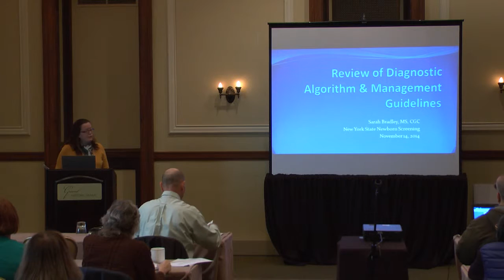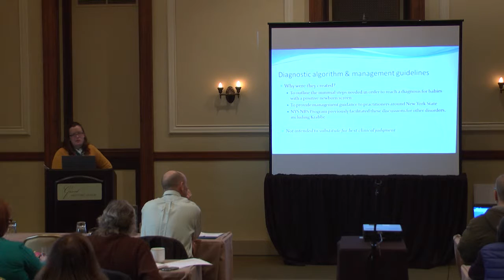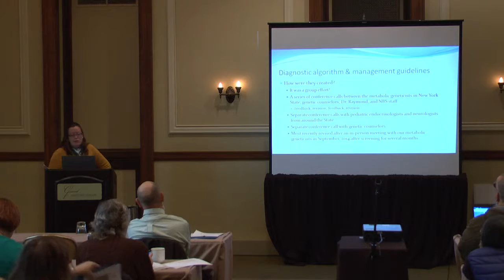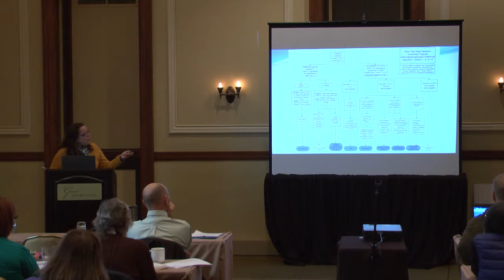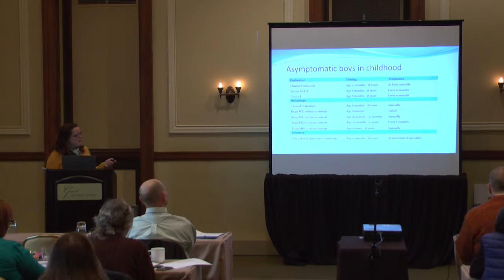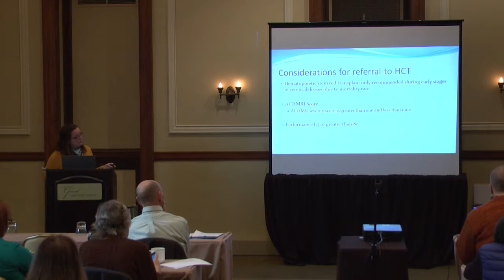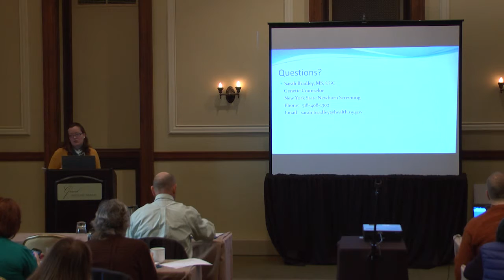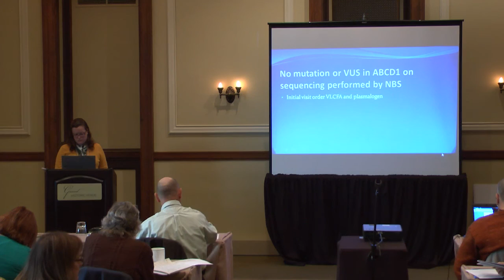Protocol for Diagnosis and Management Guidelines - Sarah Bradley, MS, CGC